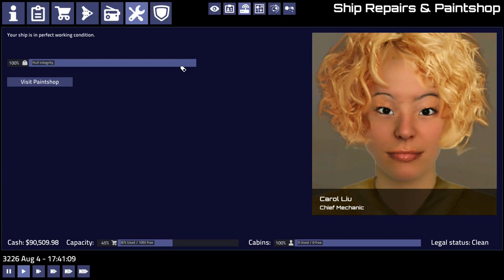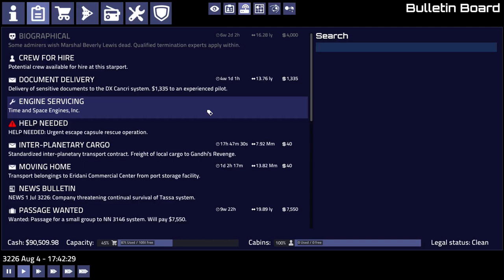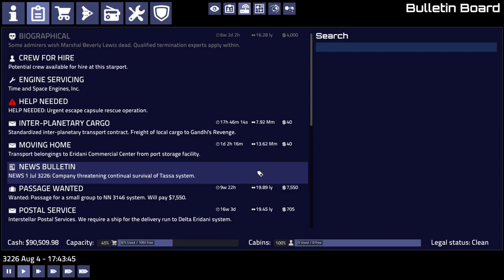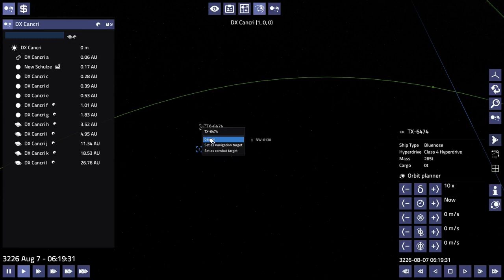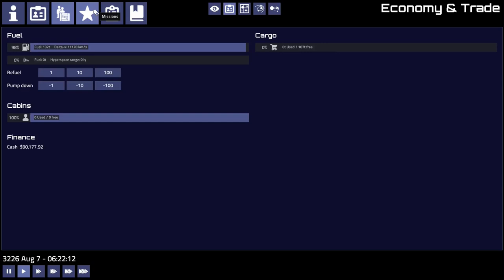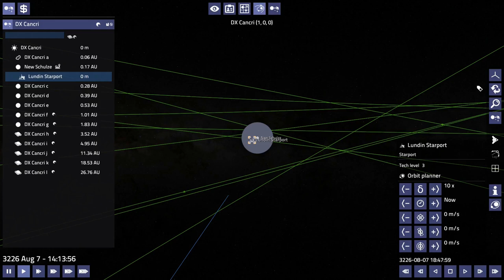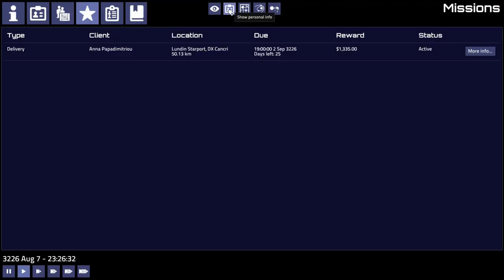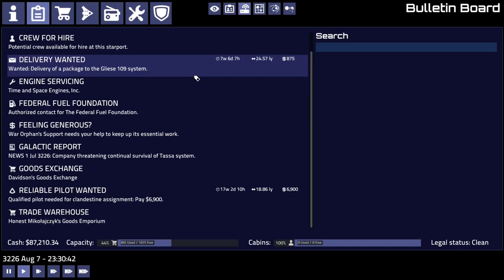Pioneer: Frequently Failing #22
Exploring the space sim game Pioneer, fairly poorly.  A new pain(t) job.